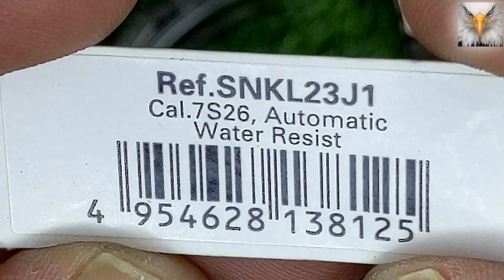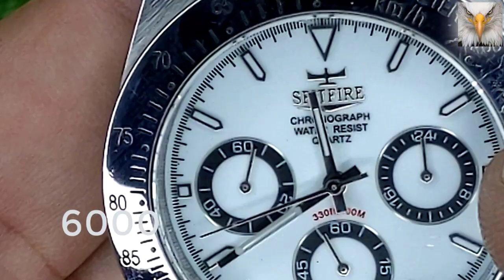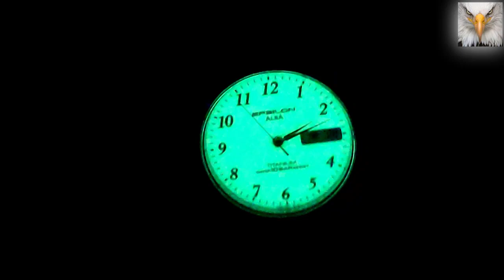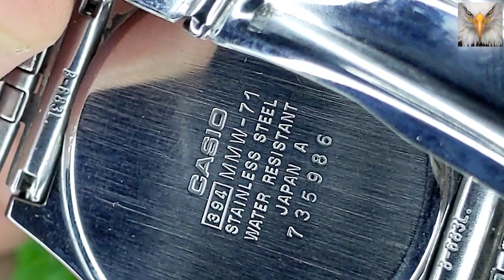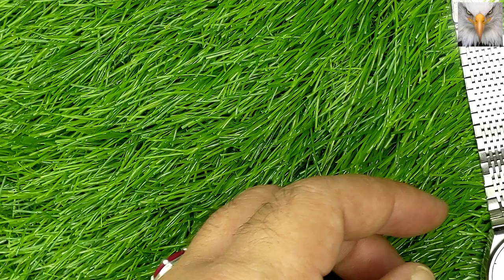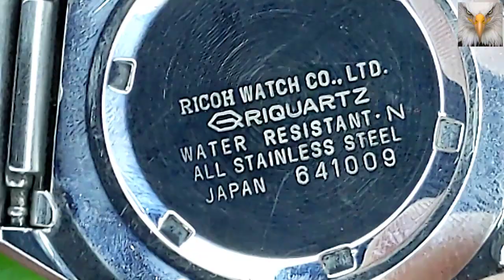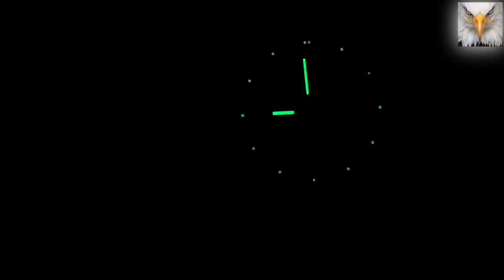vintage used watches Japan and Swiss made watches | ceelifemedia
our website office and display center address is office no 1 2nd floor al hamra plaza haidery Chowk saidpur Road satellite town Rawalpindi

free cash on delivery available nation wide.